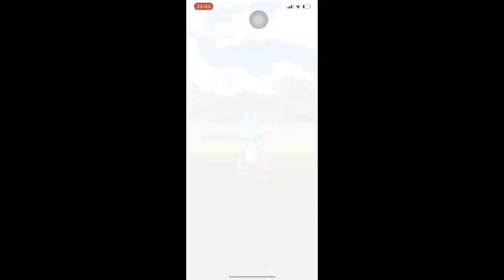Pokemon Go Shiny Treecko/Arcko